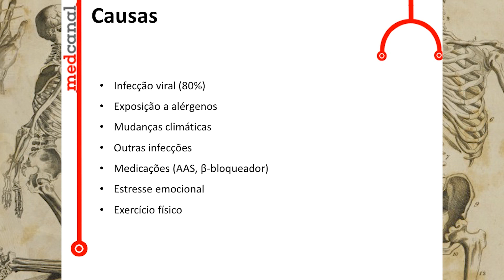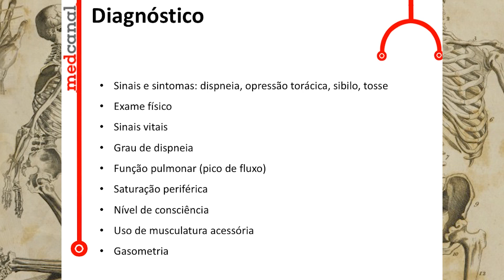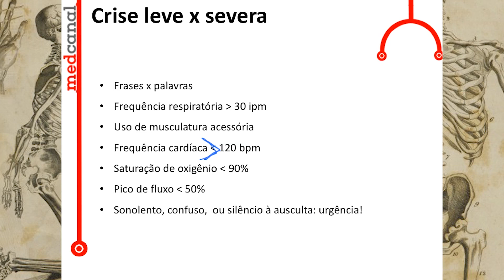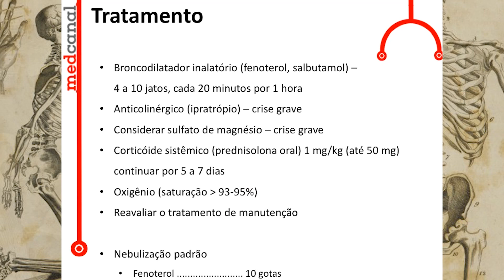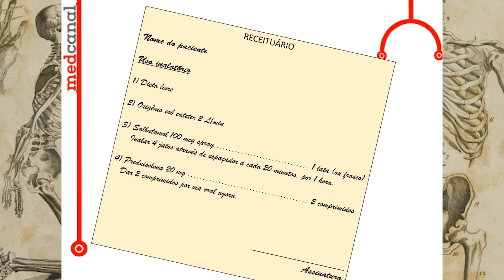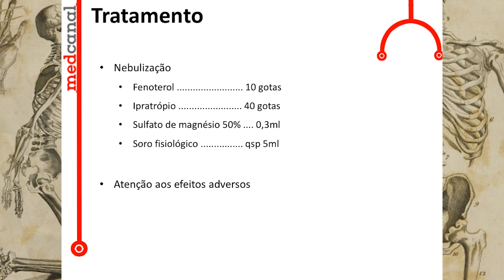Asma III (Crise/exacerbação) | PNEUMOLOGIA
No terceiro e último vídeo da série sobre asma, vamos falar sobre o manejo e tratamento da exacerbação da doença, as temidas crises de asma.

Onde mais estou?

[INSTAGRAM] @jpmauler

Sophomore Makeout, por Silent Partner